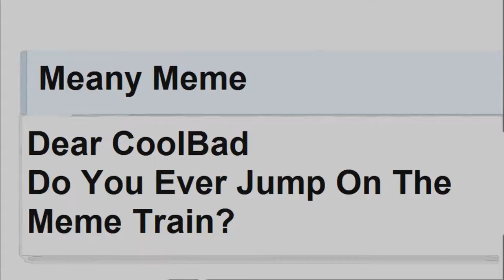CoolBad Email #103 Meme Train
CoolBad tries to get HomeTeam to help him jump on the meme train

YouTube.Com Privacy